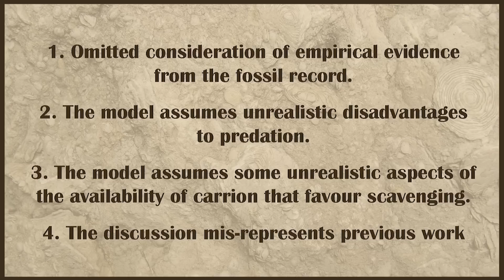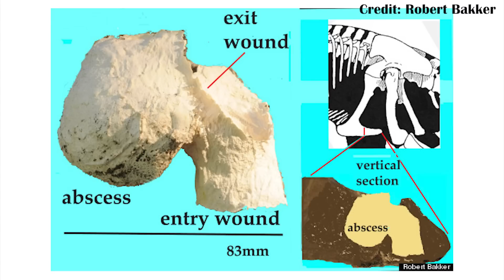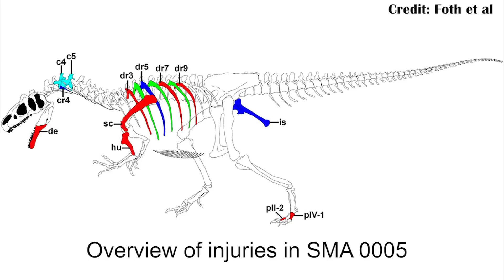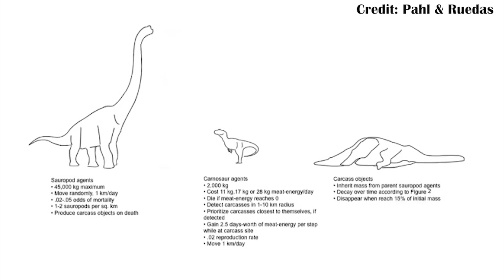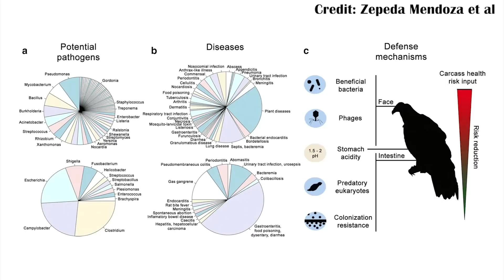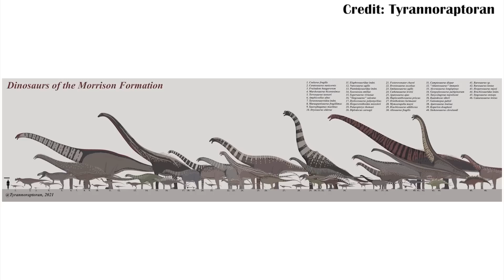Did Allosaurus Only Scavenge?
A new debate with echoes of old ones is being reignited, arguing that Allosaurus, a major carnivore in the US and Europe 145 million years ago was able to get by through scavenging, and not by needing to actively hunt.

Carnosaurs as Apex Scavengers: Agent-based simulations reveal possible vulture analogues in late Jurassic Dinosaurs

Was Allosaurus really predominantly a scavenger?